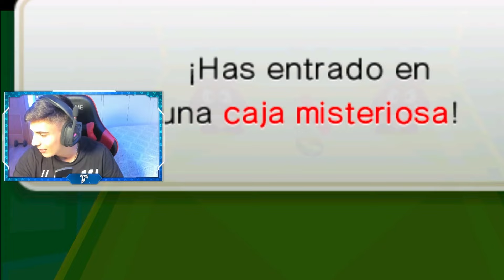¿LA CONTINUACIÓN de SUPER MARIO 3D LAND?😱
Parece que el MARIO 3D LAND, aún no ha TERMINADO?!😱 Jugamos a un increíble y breve mod🙃

🔥Si quieres recomendarme algún juego o ideas para el próximo vídeo, déjamelo en los comentarios o escríbeme por mi INSTAGRAM!!

💲Si quieres apoyarme aún MÁS cabe la posibilidad de hacer donaciones (Se agradece y significa muchísimo)!

💫Conviértete en Miembro del canal para disfrutar de muchas ventajas!💯👉

✨Si quieres jugar conmigo a la Switch, únete al Discord de la comunidad!😁👍